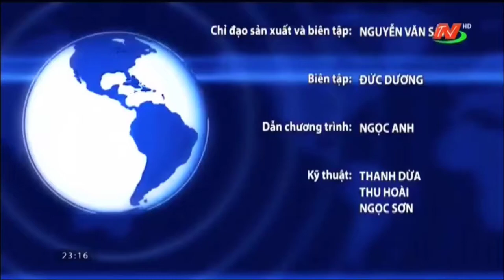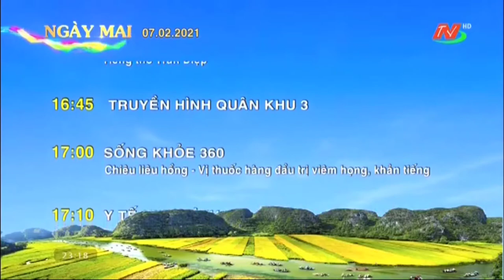Đài PTTH Ninh Bình | NBTV - GTCT Ngày mai, Tắt sóng (23.16 7.2.2021)